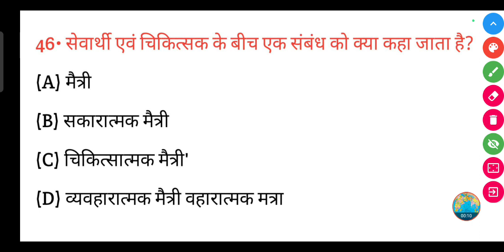सेवार्थी एवं चिकित्सक के बीच एक संबंध को क्या कहा जाता है?